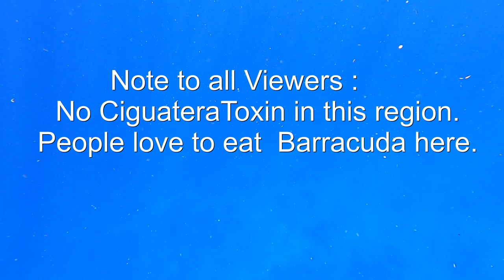Big Barracuda Spearfishing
38 pound barracuda shot in medium current with rob allen 130.
in this region it does not have ciguatera toxin in barracudas. here barracuda is one of the favourite fish to eat .